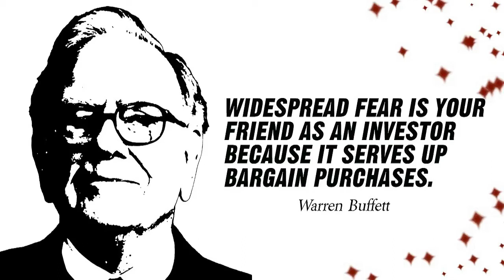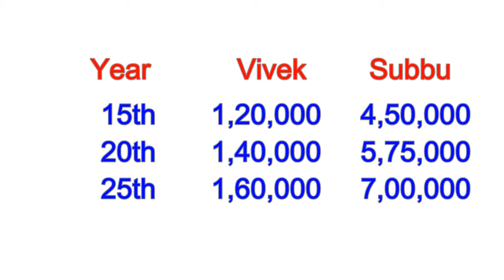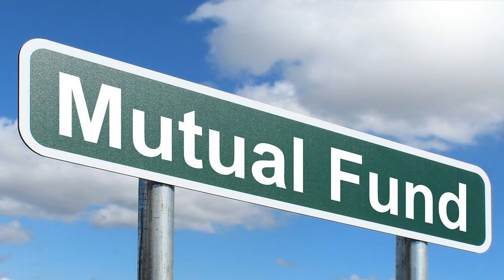Share market Telugu basics and tips | Best Investment to learn from Nature | Wealth creation tips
In this video we have covered how to learn investment. What you can learn from nature to invest. Best investment ideas. Ways to investment explained in Telugu. Money management tips in Telugu. Wealth creation tips in Telugu. How to make money from share market. Stock market tips and tricks. How to earn money easily in share market. stock market telugu youtube channels

Money management videos, Telugu money videos, How to earn money easily. Best investment idea. How to earn money easily in share market. Money management tips in Telugu language Short term investment is good or long term investment is good?

Our must watch videos are as follows

1. Best Money Management Story in Telugu | How to make money easily | wealth creation tips in Telugu

4. Top 5 LIC polices in Telugu 2020 | lic policy telugu 2020 | top lic policies in 2020

6. Problems with Fixed deposits in the banks in Telugu | FD loss or a profit | fixed deposit pros cons

8. Secretes of Rich people in Telugu | Wealth creation tips in Telugu | Tips to make money in Telugu

We are here to declare that any images used to make this video is taken from Google Image Search -- Tools -- Usage rights -- Labeled for reuse.